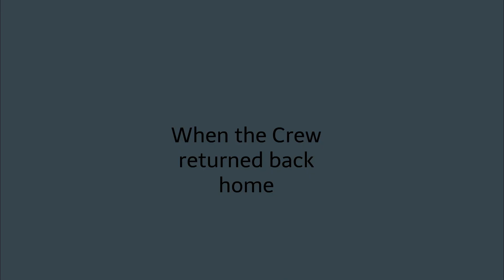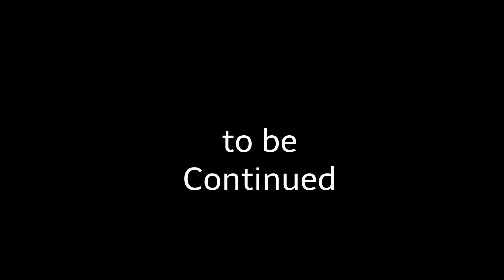The Spies Of Detectives Part 82:The Day Off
When Strawberry Nicholas Gives her entire team the day off in preperation for Next weeks christmas party. GalaxySoraya ask Strawberry Nicholas to get nathan occupied before nathan heads off to training at the Beginning of the New year. Strawberry Tell her team that she is getting a new vehicle for her team for now on Since the van nathan bought one year ago broke down on strawberry nicholas and tina while they we're 5 miles from the 7 eleven gas station. so now strawberry and tina has to get a new vehicle.